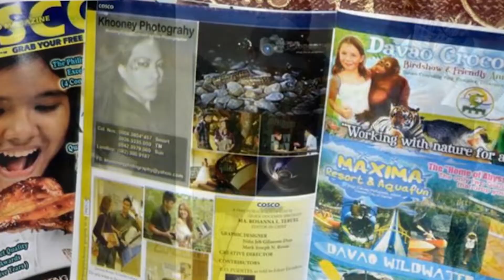Experiment Recipe for the first time in Croatia